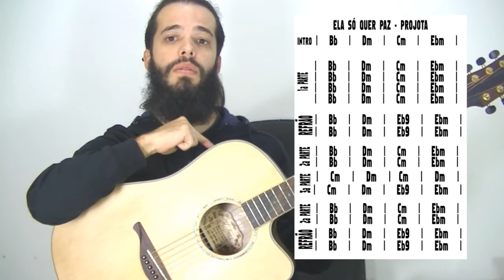Projota - Ela Só Quer Paz (Aula de Violão Completa) || Lucas Lopes Guitar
- Fala ai seus DOIDO, como que vocês estão?
Nesse vídeo eu vou ensinar COMO TOCAR a música ELA SÓ QUER PAZ do PROJOTA no VIOLÃO!!
Nesse TUTORIAL todos os ACORDES, CIFRAS e BATIDA vão aparecer na tela para que você tenha uma AULA DE VIOLÃO COMPLETA!!

Então bora APRENDER com a AULA DE VIOLÃO mais COMPLETA da música ELA SÓ QUER PAZ do PROJOTA no VIOLÃO!!

4NBX2Xd2MndWRIXeWotqycGm0bxu

AQUI NO CANAL VOCÊ VAI ENCONTRAR AULAS DE VIOLÃO COMPLETAS  E DE MÚSICAS QUE ESTÃO TOCANDO EM TODOS OS LUGARES POR AI!!

ARTISTAS COMO:
Dua Lipa, Shawn Mendes, Camila Cabello, Justin Bieber, The Weeknd, Bruno Mars, BTS, BLACKPINK, Kamaitachi, Carol Biazin, Day, Ariana Grande e muito mais!!